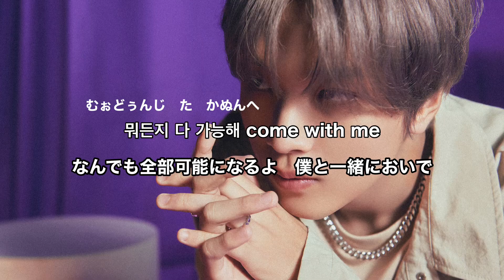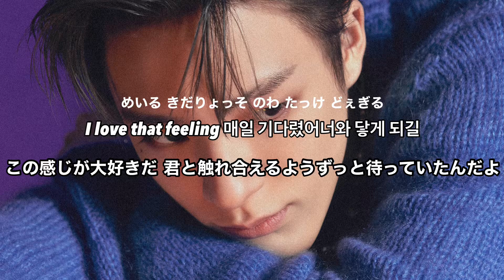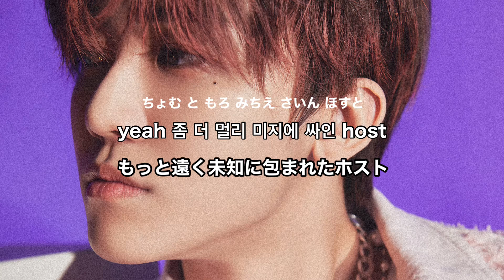NCT DREAM " Dreaming " 【和訳/日本語訳/日本語字幕・パート分け・カナルビ】 NCT 2021